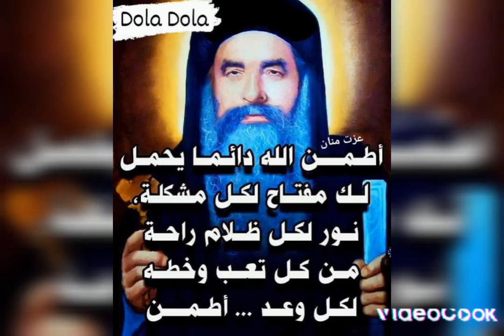شفاعتهم تكون معانا امين يارب